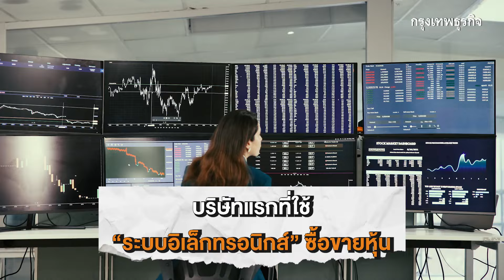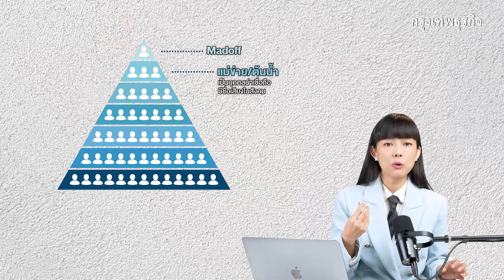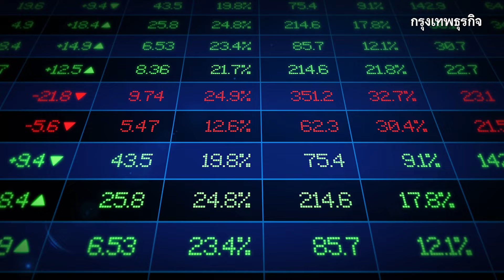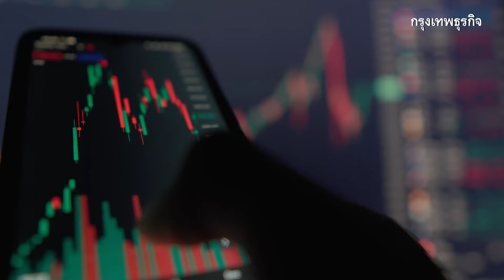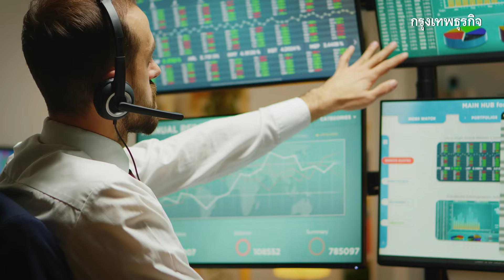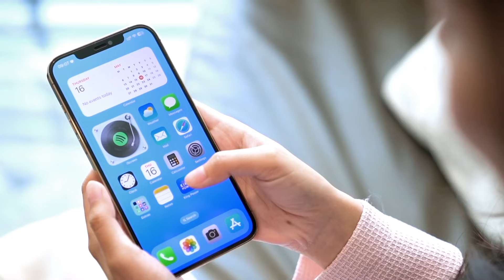‘Bernie Madoff’ ประธาน Nasdaq สู่ ‘บิ๊กบอส’ แชร์ลูกโซ่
เหยื่อแชร์ลูกโซ่ ต่อให้คุณคิดว่าคุณเก่งแค่ไหน คุณก็มีสิทธิได้สถานะ ความเป็นเหยื่อแชร์ลูกโซ่ ถ้ายังไม่เก่งพอที่จะควบคุมสัญชาตญาณดิบของเราเองที่เรียกว่า ความโลภ ได้ดีพอ
เรื่องราว แชร์ลูกโซ่ที่จับได้ว่าใหญ่ที่สุดในโลก ที่ยังจับไม่ได้อาจจะมีใหญ่กว่านี้ มาฟังเรื่องของ Bernie Madoff บอสแชร์ลูกโซ่ ที่กวาดเงินเหยื่อมากกว่า 2 ล้านล้านบาท
อ่านบทความเต็มเรื่องนี้ เขียนโดย สุรินทร์ เจนพิทยา กรุงเทพธุรกิจ Link ใน Caption นะคะ